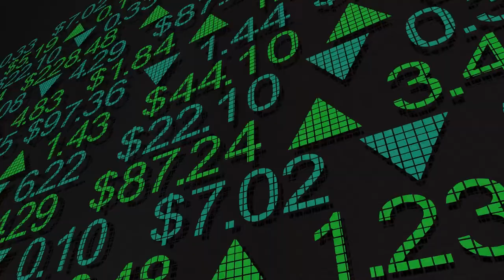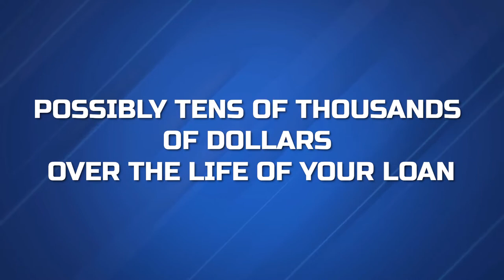What's Going On With Mortgage Interest Rates? (An Explanation)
Mortgage interest rates are predicted to hike this year. But what does that really mean? And how can you take advantage of this opportunity to buy a home?

In this video, I'll break down the basics on mortgage interest rates and give you some tips for getting the best deal possible.

Visit the Murphy Mortgage Team blog for all things mortgage and real estate

Bill Murphy
Branch Manager
NMLS# 19301
Fairway Independent Mortgage Corporation NMLS# 2289
783 Southbridge Street, Auburn, MA 01501

Fairway Independent Mortgage Corporation cannot guarantee your privacy or security when writing detailed personal information on public social media sites such as this one. Please contact our customer service line directly at 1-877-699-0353 to discuss any personal details or concerns you may have. Please be advised Fairway cannot guarantee your privacy or security when accessing third-party links.